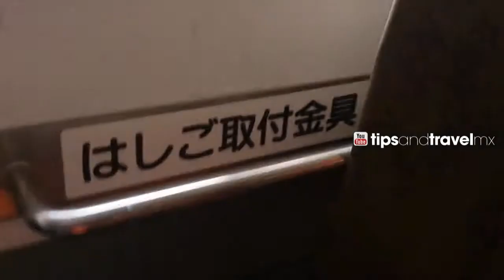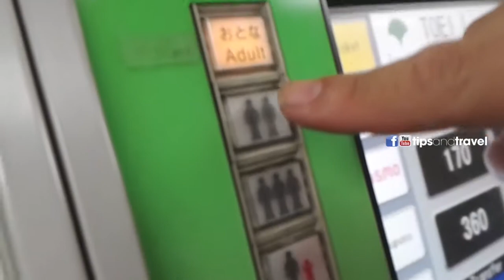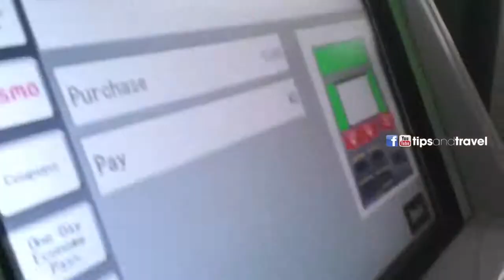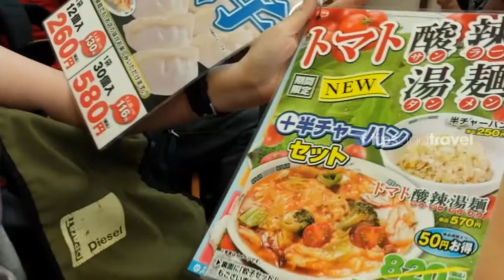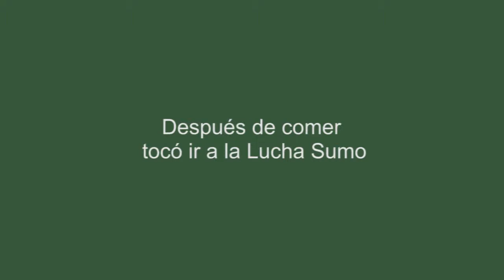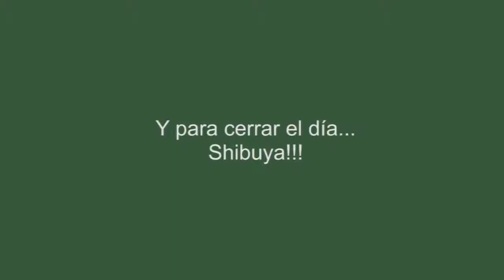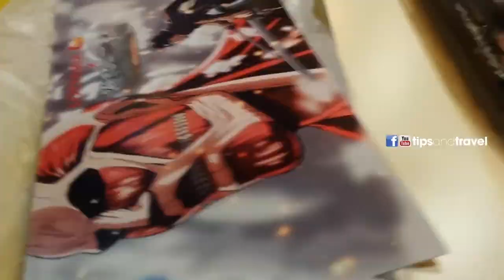TTT trip 2014 Viaje a Japón - Día 2 Tokyo Sky Tree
TTT (Taka Taka Trip) una serie de videos de un viaje que realizamos a Japón en Mayo de 2014, te presentaremos día a día todo el viaje.

Día 2, por la mañana visitamos la Tokyo Sky Tree y después fuimos a conocer el ritual de la Lucha Sumo, el atardecer lo vimos desde la Tokyo Tower y para la noche fuimos a Shibuya.